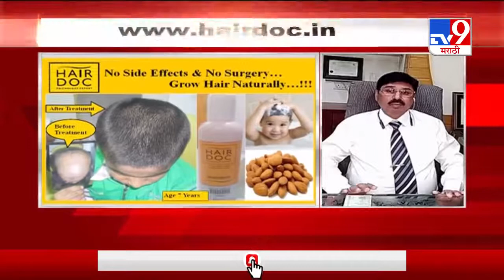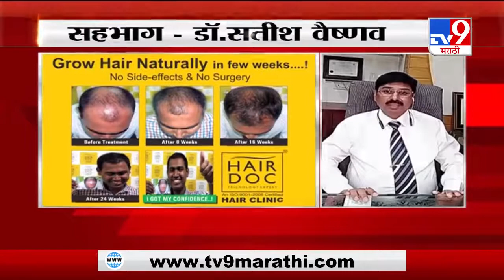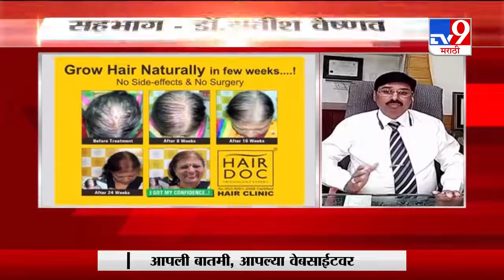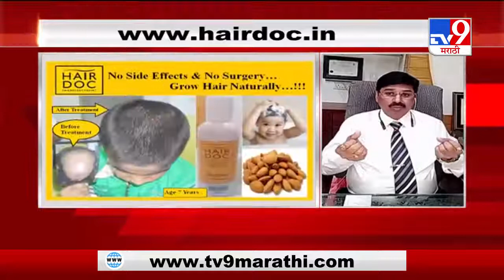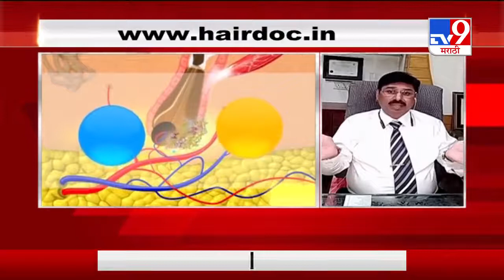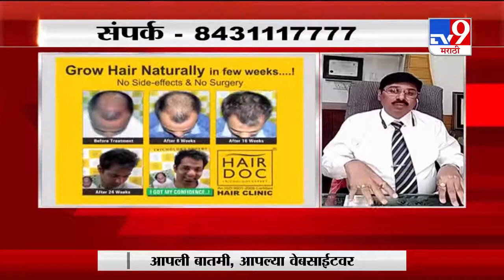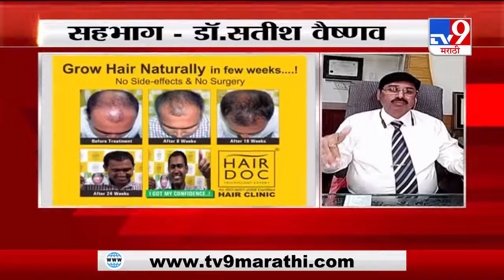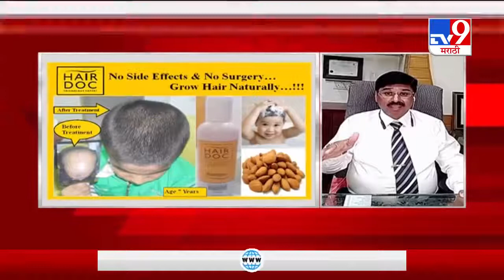HairDoc | Trichology Expert Hair Clinic |आरोग्यम् धनसंपदा _अकाली केस गळती_डॉ. सतीश वैष्णव -TV9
HairDoc treatment is exclusively conducted in-house at specialized clinics that feature the latest diagnostic equipment, such as tricho-scanners tricho analyzers that provide detailed and accurate hair analysis. The clinic offers a range of scalp treatments including; Hair Nutritional Therapy, Follicular strengthening Therapy, Tricho-Massage, Low Power Laser, Infrared and Ultraviolet treatments.